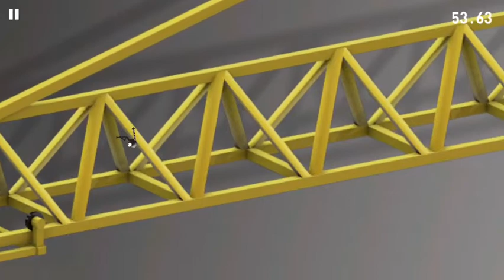Rope'n'Fly 4 - crane